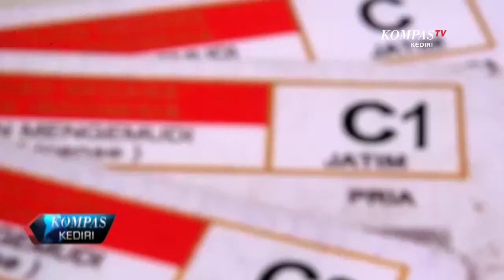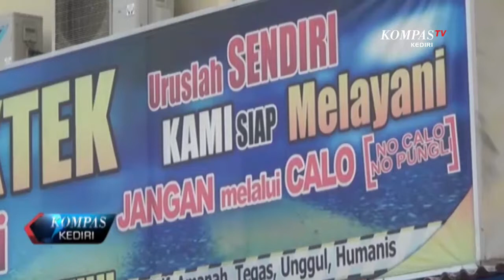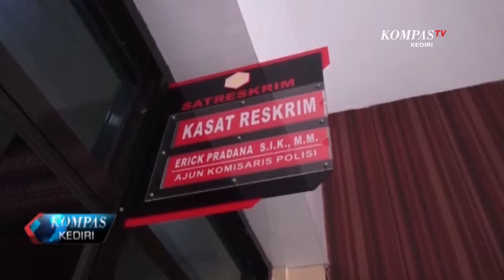KOMPAS KEDIRI SEPEKAN EPS 73 SEG 1